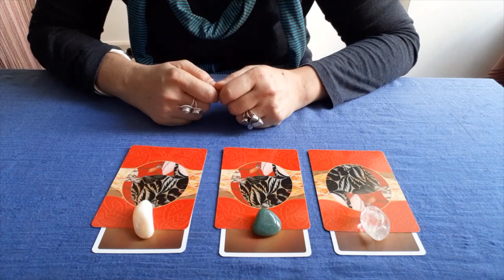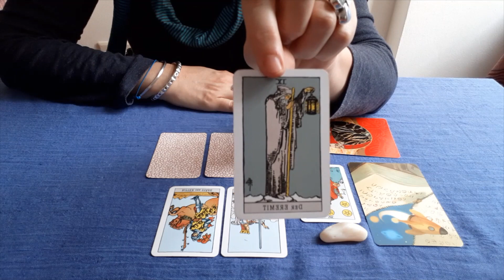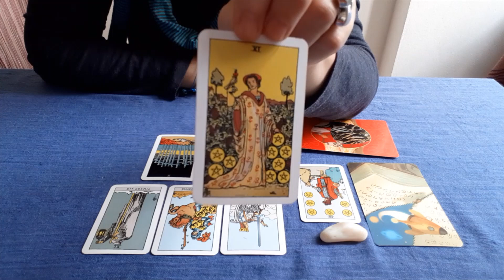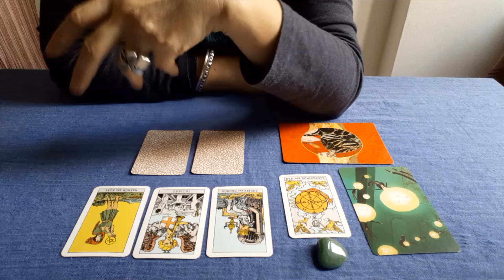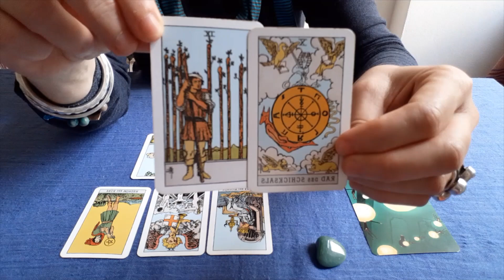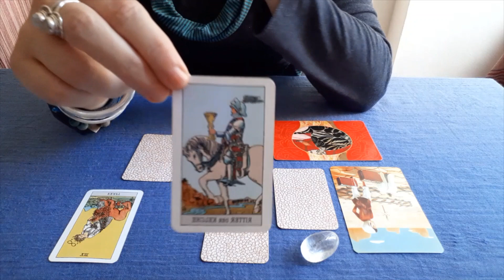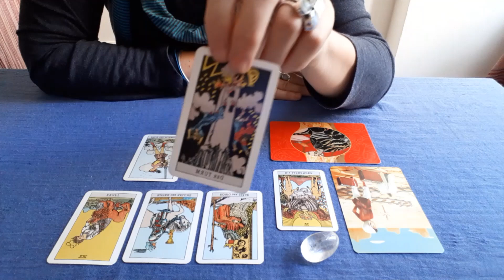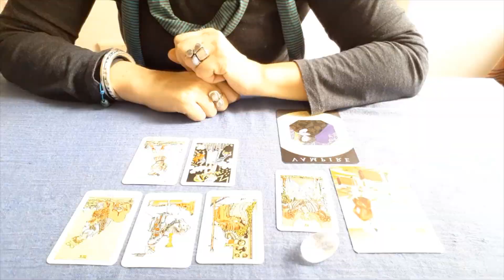🔮COSA SUCCEDE se seguo il MIO SESTO SENSO?🌟 Tarocchi Interattivi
Ciao, questo video é rivolto a chi deve decidere se seguire il proprio istinto in una data situazione. vedremo le possibili conseguenze, i pro e contro, e i consigli delle carte. A presto!
.Varianti.
00:00 Scegli la pietra
02:17 Variante 1
13:30 Variante 2
25:03 Variante 3

☀️ Mazzi usati nei video:

Lo Scrigno degli Oracoli, di Fabio Nocentini e Massimo Alfaioli, ed. De Vecchi